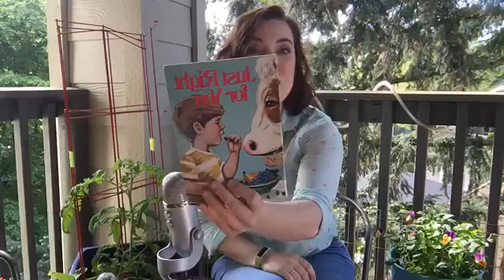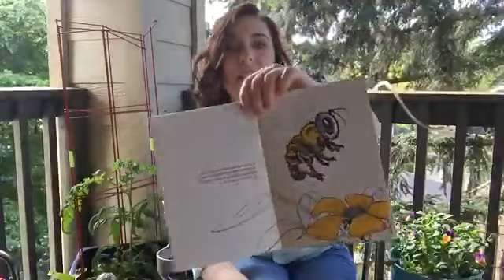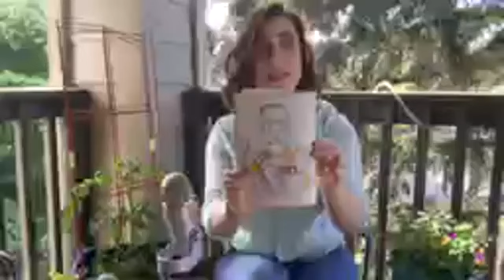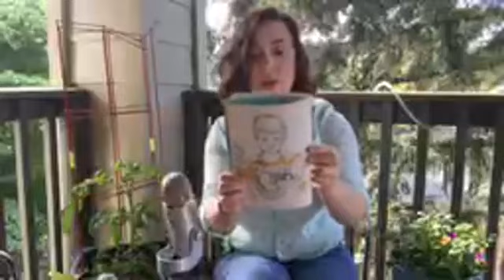49. "Just Right for You"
Good morning! Did you have a good breakfast? Was it just right for you? Today’s story is “Just Right for You” by Cynthia Crawford Watts, illustrated by James Arrabito ( Pacific Press, 1977). I am so glad that God made stomachs and food that is just right for each animal and person.